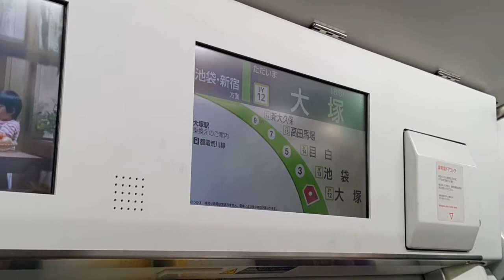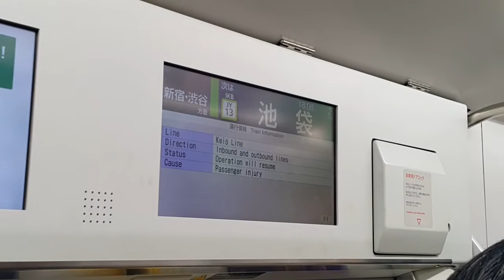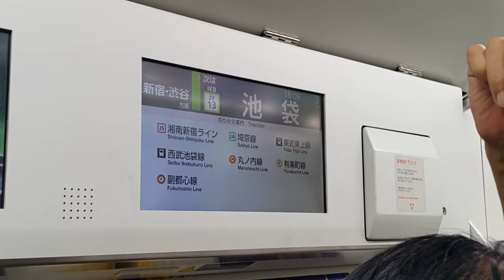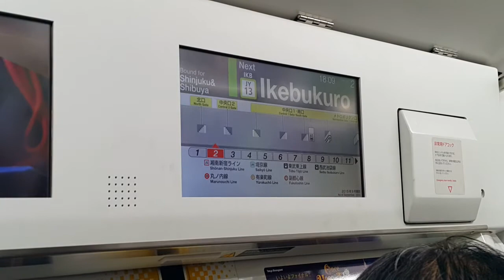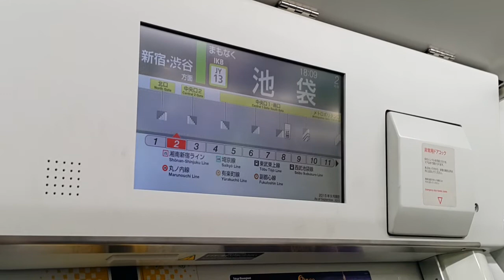JR東日本 山手線 池袋＆新宿行き 大塚 → 池袋（E235系、IGBT VVVF）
JR東日本 山手線 池袋＆新宿行き 大塚 → 池袋 (E235系)
JR East Japan Yamanote Line Train bound for Ikebukuro & Shinjuku
Otsuka ~ Ikebukuro

JR 히가시니혼 야마노테선 이케부쿠로 & 신주쿠행 열차 오츠카 ~ 이케부쿠로 (E235계 전동차)

보통 환승역이면 환승 안내방송이 나와야 되는데 일본 철도/ 지하철은 일부 시간대 (출 퇴근 시간, 막차 시간 쯤?) 에는 환승 안내방송이 않나온다. 왜이러는지 모르겠는데

2016년 1월에 갔을때 막차 시간때에 안내방송은 영어랑 환승 안내방송도 안나왔다.

여담으로 E235계 전동차 타봤는데.. 내부는 그냥 LCD 천지다.
2020년 까지 기존 E231계 500번대 전동차 볼수 있으며 E235계 전동차 도입도 이때 까지

사실 이때 영상 촬영 했었을때도 많이는 아니지만 2~3개는 흔히 보였다.